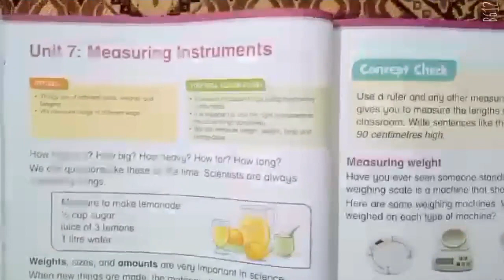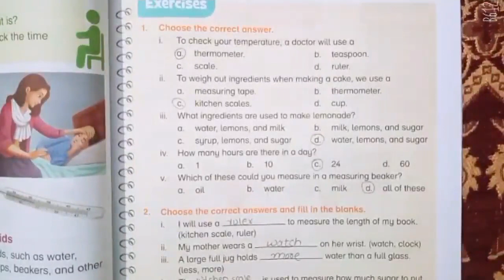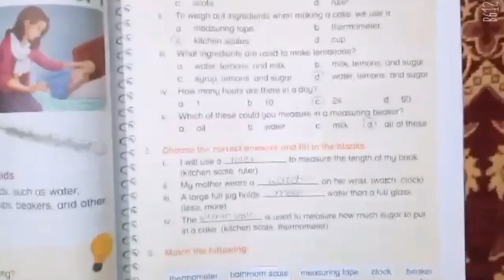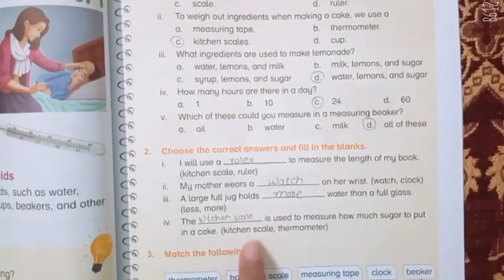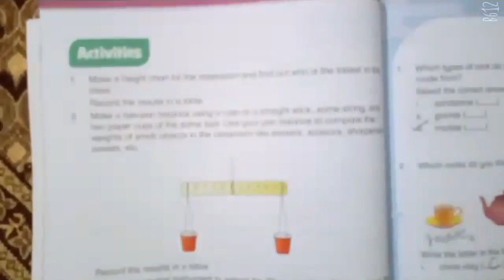New Oxford Primary Science Level 2 Unit 07 MEASURING INSTURMENTS EXERCISE SOLUTION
MEASURING INSTRUMENT
EXERCISE SOLUTION